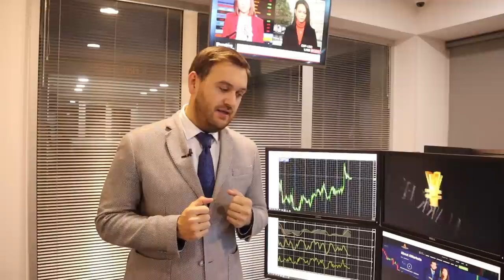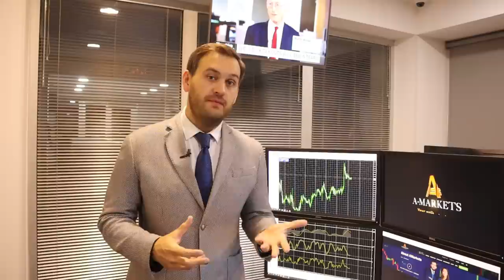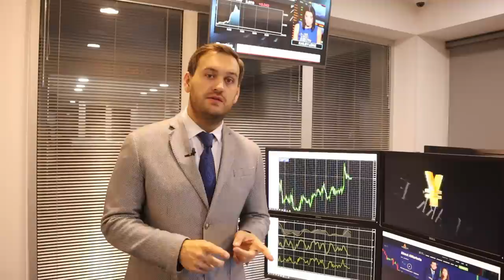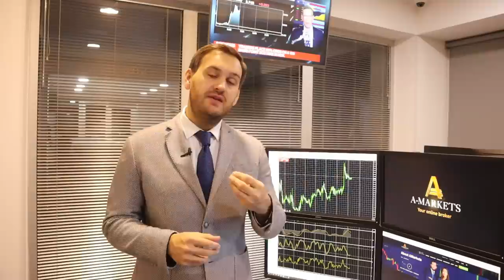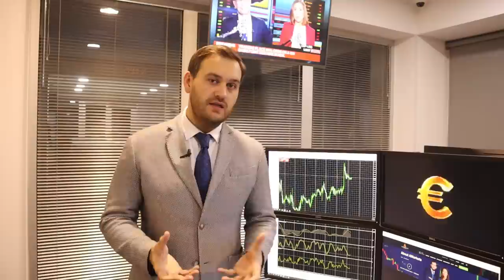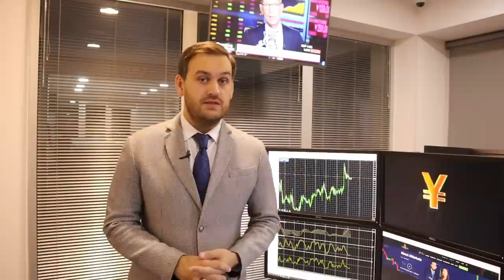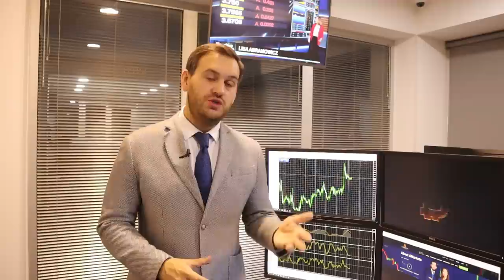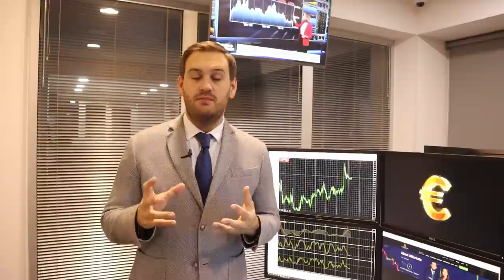Судьба доллара решится до конца дня | AMarkets